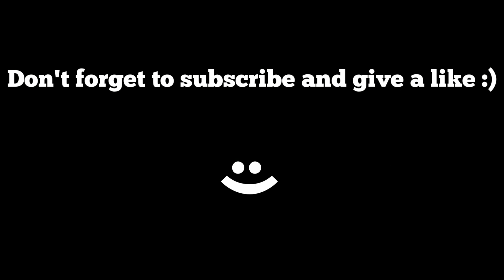Lena Raine - Otherside (Minecraft 1.18 Yeni Müzik Diski)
Yeni Minecraft Müzik Diski!